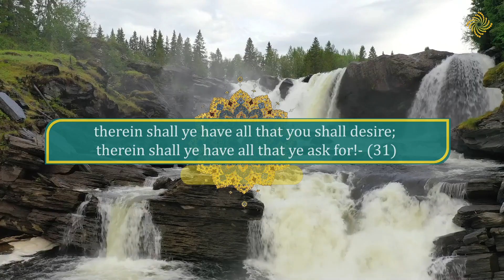Holy Quran (41:30-31)-[English]